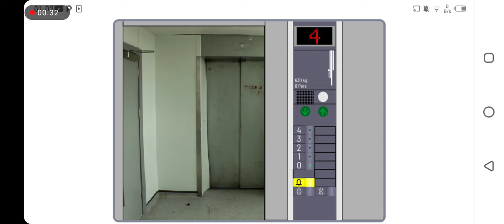Scratch - Schindler Traction Elevator @ Block 1, West Coast Industrial Building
For Some Reason, The "G" Indicator Instead Of "0".

Technical Specifications:
Brand: Schindler
Type: Traction
Floors Served: 0/G, 1-4
Stops: 5
Capacity: 8 Persons & 630kg
Model: designS/S-Series
Year Installed: 1980
Year Modded: 2019
History: Modernized
Ride Path: 0/G (Up) 4 (Down) 0/G

Scratch S6E6